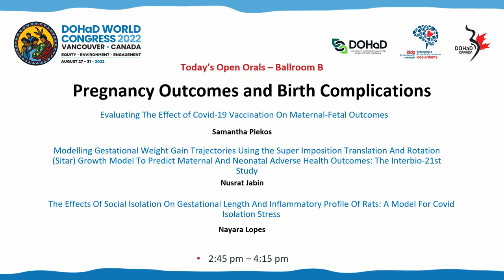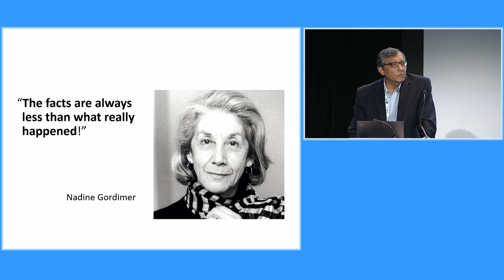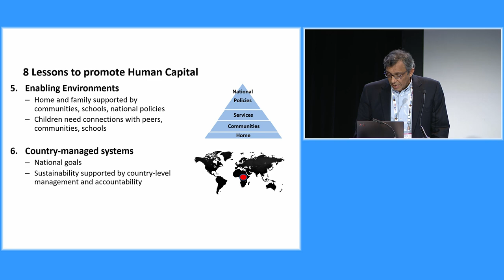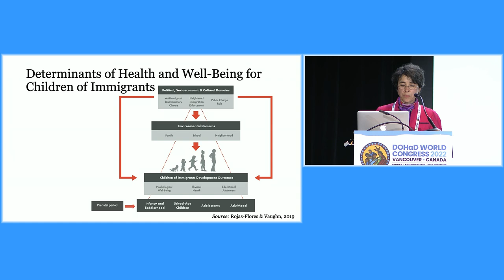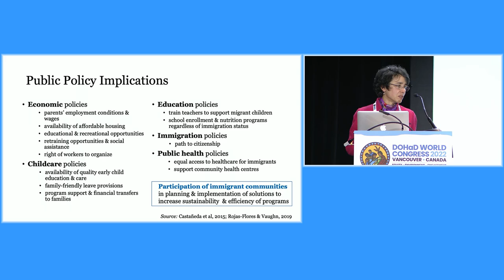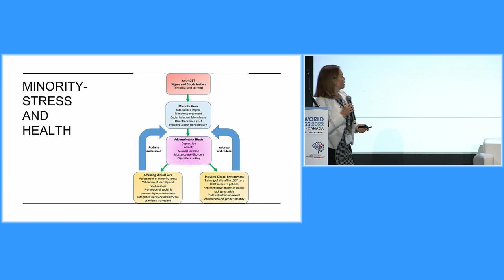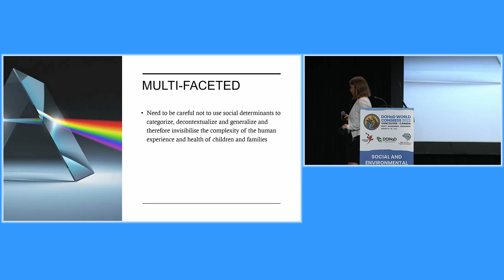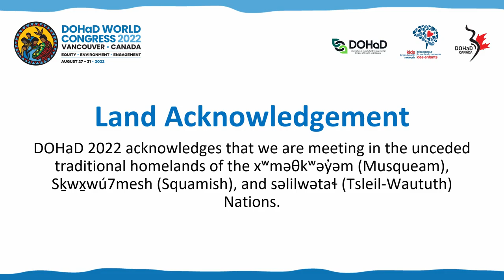"Child Nutrition and Social Inequities" by Zulfiqar Bhutta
"Child Nutrition and Social Inequities" Keynote presentation by Zulfiqar Bhutta from Health Inequities and Social Determinants of DOHaD, at the 2022 DOHaD World Congress on August 29th.